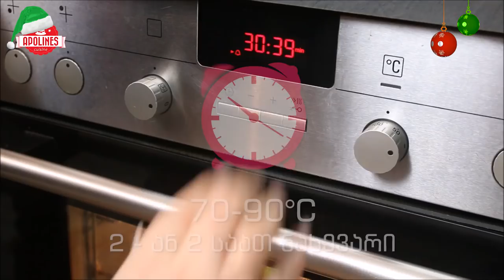ბეზეს საახალწლო დეკორაციები - Bezes Saaxalwlo dekoraciebi, საახალწლო სამზადისი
ინგრედიენტები

■ 6 კვეცხის ცილა (ზომა M)
■ 300 გრ.შაქარი
■ მწიკვი მარილი
■ 1 ჩ/სიმინდის სახამებელი

მოგესალმებით ჩემი სახელია ლალი
ეს არის კულინარიული არხი სადაც იხილავთ ჩემს მიერ მომზადებულ გემრიელობებს რომელიც ჩემს სამზარეულოში იქმნება .